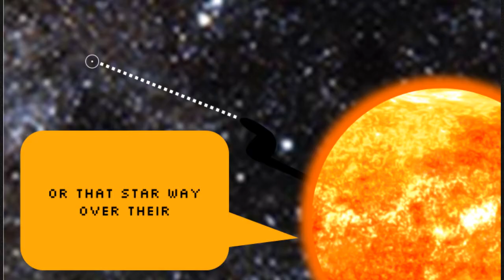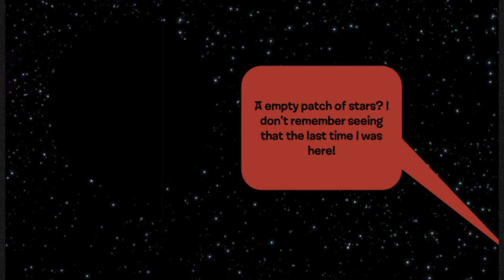Galactic Comics WAV 1-5 Compilation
WAV stands for "With AI Voiceovers".

GC WAV 1: Meet HD 106906 b
GC WAV 2: Meet TrEs-2b
GC WAV 3: Meet WASP-12b
GC WAV 4: Out in Other Galaxies
GC WAV 5: How Planet 9 Came to Be

Full credits to Vince for the comic series, which was first released on Tapas!